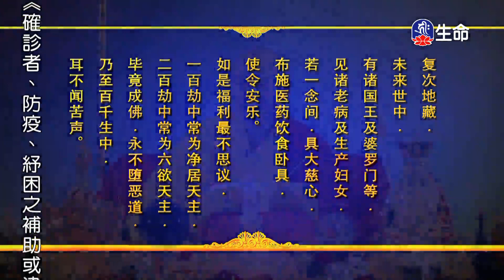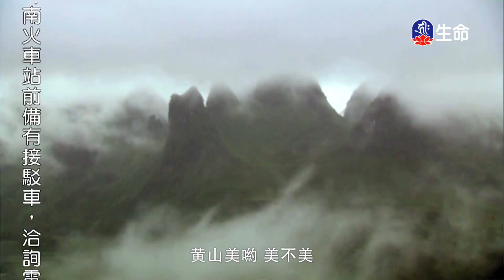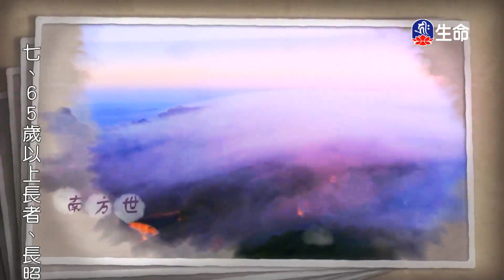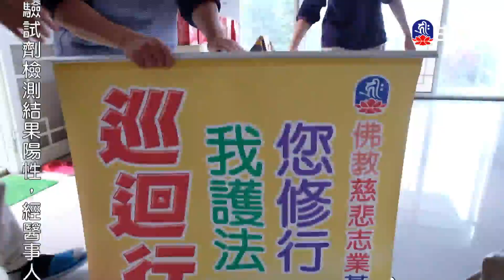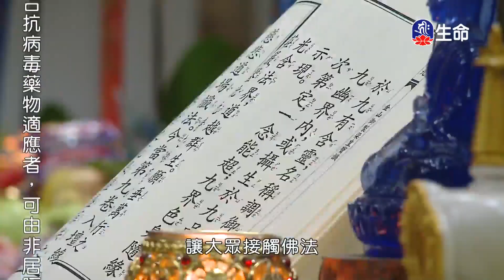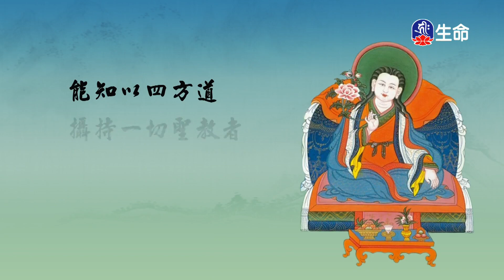地藏菩薩本願經(24)傳喜法師_傳喜法師弘法行_(lifetv_20220920_18:00)